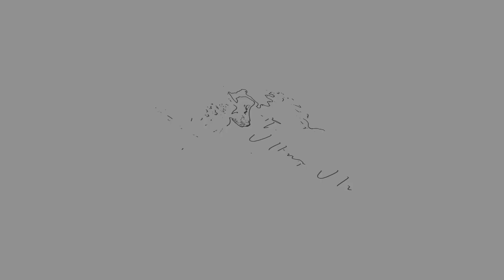CINEMATIC WEDDING TEASER 2024 | BALJEET X ANUPREET | THE WEDDING WALA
Bookings open for the upcoming seasons
- Weddings
- Pre Weddings
- Post Weddings
- Birthdays
- Events
- Music Videos